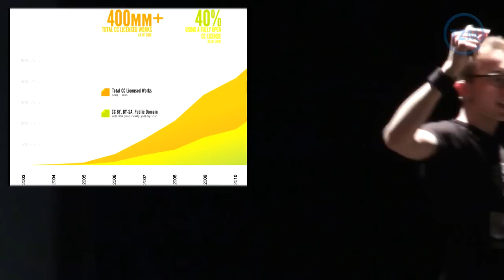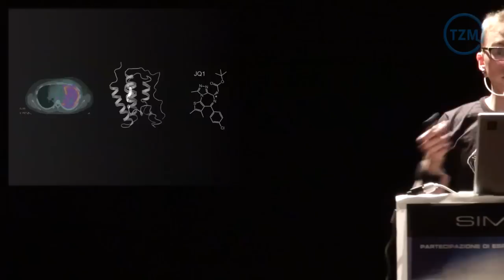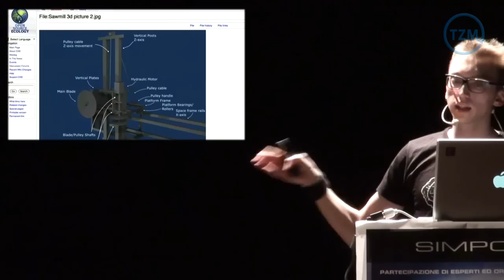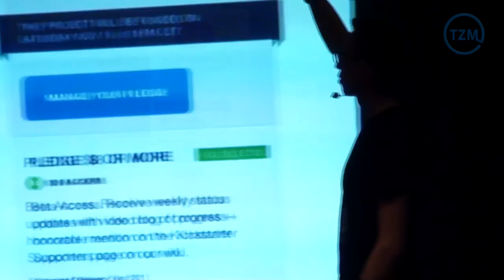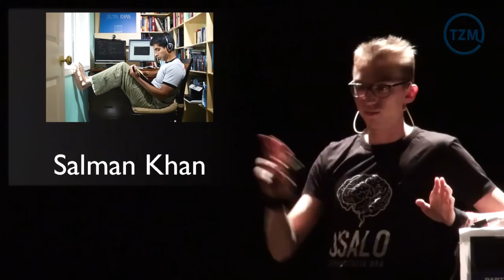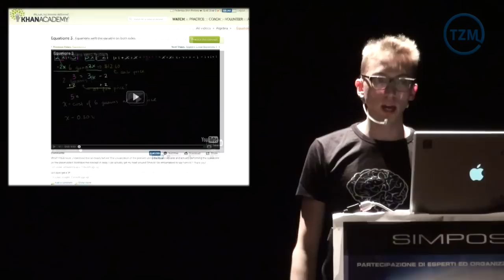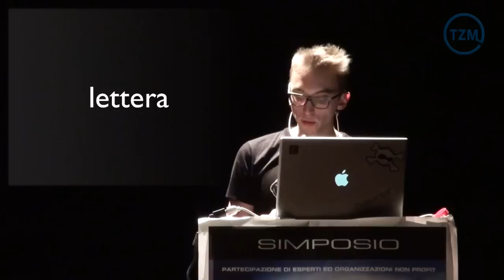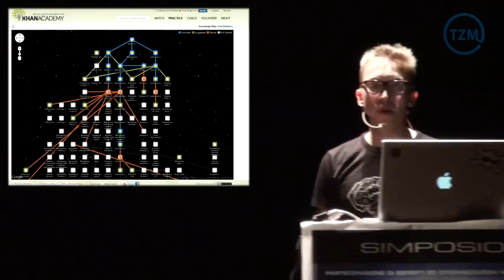Simposio "Società Sostenibile": 9. Federico Pistono - Evoluzione sociale tramite collaborazione.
Le basi per una trasformazione culturale ed economica epocale sono già presenti, basta riconoscerle e saperle usare saggiamente.

Biografia
Federico Pistono è educatore scientifico, attivista sociale, informatico, esperto di media ed aspirante regista. Nel 2002, all'età di 16 anni, vince una borsa di studio per il college internazionale UWCAD, dove riceve un'educazione focalizzata sulla condivisione di idee tra culture diverse, vivendo lontano da casa insieme con 200 studenti da 82 paesi.
Nel 2007 fonda i "Grilli biellesi" un'associazione di volontariato no-profit per l'impegno civico e la tutela dei diritti dei cittadini, i cui temi di interesse sono: energia, informazione, rifiuti, connettività e la tutela dell'acqua diritto alla vita.
Dal 2008 lavora a Verona in una media farm, come regista e programmatore web, concentrato sui nuovi media e sul ruolo delle tecnologie nella società.
Nel 2009 riceve la laurea in informatica dall'università di Verona, dipartimento di Scienze Matematiche, Fisiche e Naturali, con il titolo della tesi "Open Source implementations of encoding algorithms for video distribution in the HTML5 era".
Sempre nel 2009 vince una competizione internazionale di blogging e giornalismo organizzata dal Centro Europeo per il giornalismo, viene invitato al COP15 di Copenhagen per riportare gli eventi della conferenza sul clima
Dal maggio 2009 all'ottobre 2011 è stato il coordinatore italiano del Movimento Zeitgeist un movimento dal basso che ha come interesse il futuro dell'umanità. Nato nel 2008, esso si definisce un'organizzazione che promuove la sostenibilità, alla ricerca di una ristrutturazione della società umana, in cui le decisioni vengono raggiunte tramite l'applicazione razionale della logica e del metodo scientifico per il miglioramento della vita di tutti, non per il beneficio di pochi gruppi di élite. Ad agosto 2011 il Movimento contava circa 560 mila iscritti in tutto il mondo.
Dall'ottobre 2011 Federico continua le sua attività lavorative, di attivismo, di studio e di ricerca.
È curatore del simposio "Società Sostenibile".